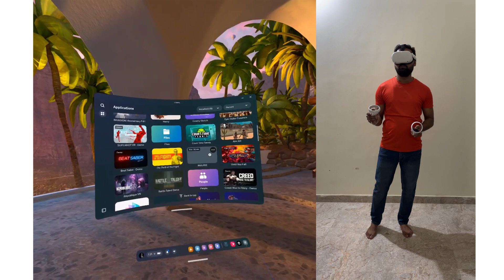INVERSE VR | Horror Multiplayer For Quest 2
INVERSE is played in 4-v-1 matches. Play co-op as the Agents, working together to restore power to the control terminals. Or play solo as the Nul monster, corrupting and incapacitating anyone you can find.